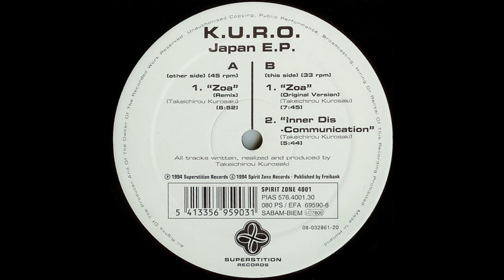K.U.R.O. - Zoa (Remix)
Artist: K.U.R.O.
Album: Japan E.P.
Track: Zoa (Remix)
Label: Spirit Zone Recordings
Year: 1994